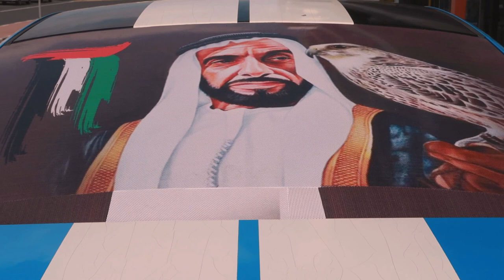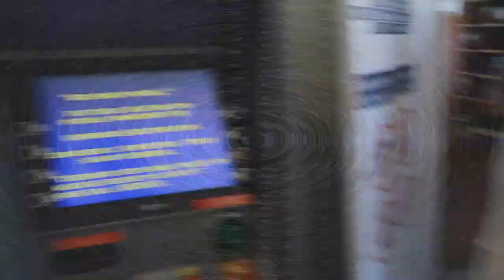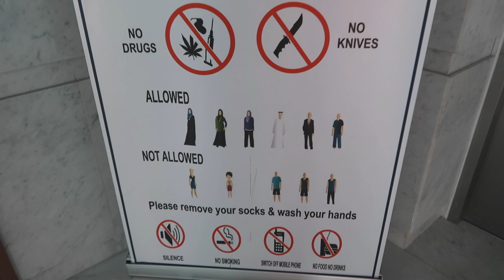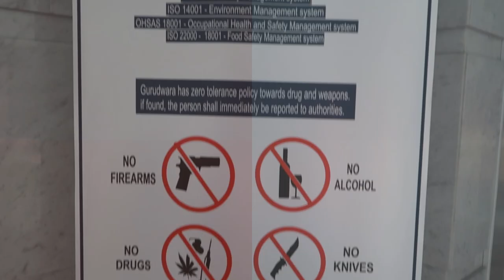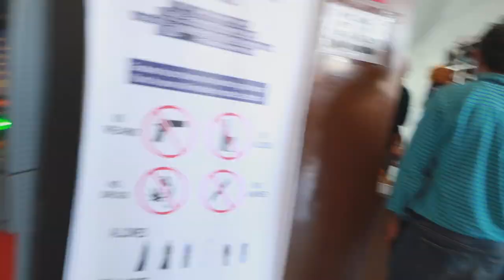GURUNANAK DARBAR DUBAI Vlog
HELLO FRIENDS IN THIS VLOG WE VISIT AT GURUNANAK DARBAR AT DUBAI. TRYING TO EXPLORE THRU MY VLOG HOPE YOU LIKE IT. AGAR KOI GALATI HO GAI HOVE BY MISTAKE PLE FORGIVE US. THANKS..